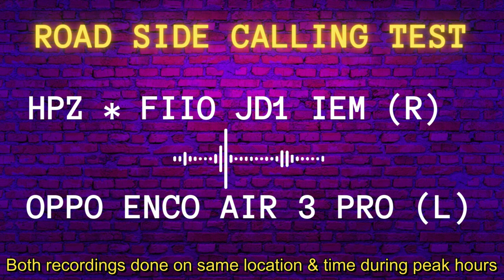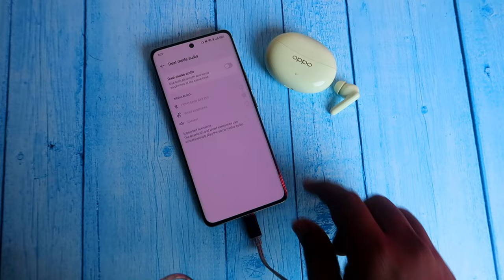IEMs Best than TWS? 🤜🤛 Oppo Enco Air 3 Pro Vs Fiio JD1 IEM earphones Comparison Review 🔥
Let's do the comparison of Oppo Enco Air 3 Pro vs Fiio JD1 iem earphones. I checked lot of aspects in these comparison with its sound quality.

Checkout our TechNtech Amazon Store 🏪🏪🏪